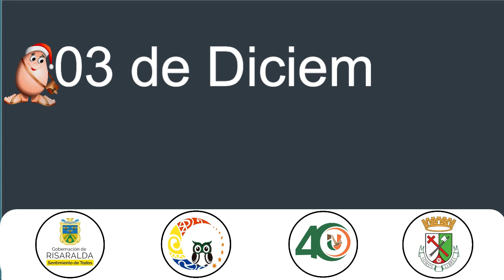Angie Daniela Serna XX Concurso Nacional de Villancicos